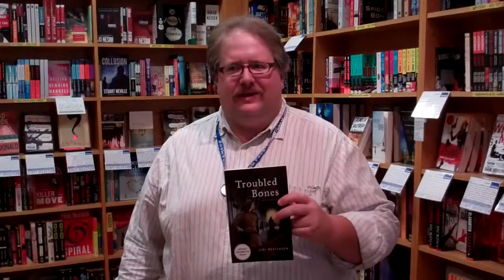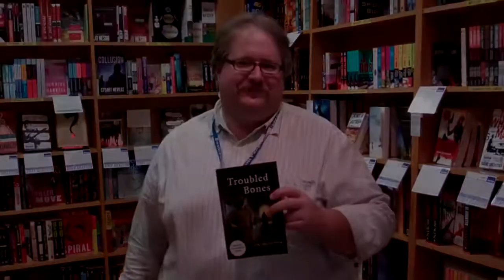Promo for Jeri Westerson at BookPeople 10/30/11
BookPeople Crime Fiction Coordinator Scott talks about our upcoming event with Jeri Westerson on 10/30/11.